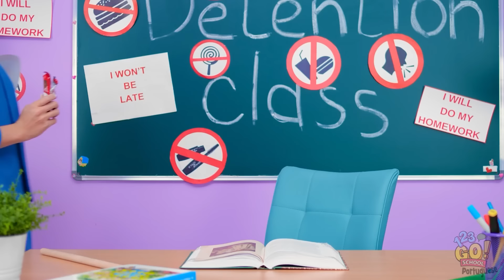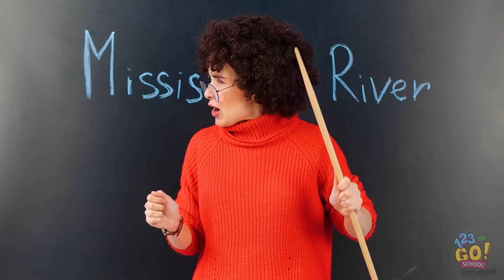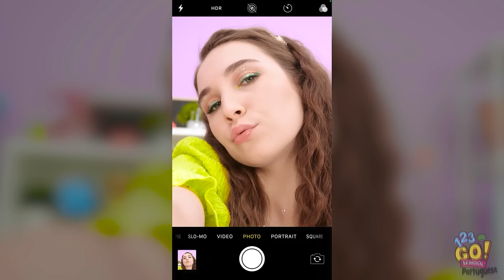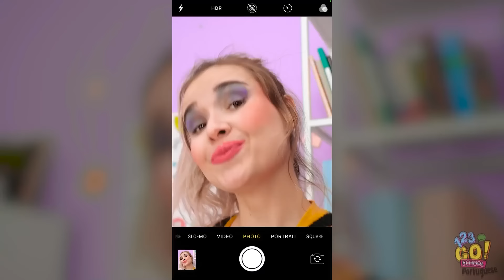TUTORIAL COM MAIS DE 100 DICAS DE MAQUIAGEM || Maquiagem SFX e Pegadinhas, por 123 GO! SCHOOL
De qual maquiagem você mais gostou?